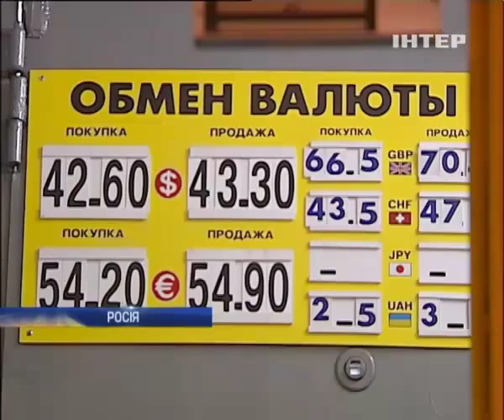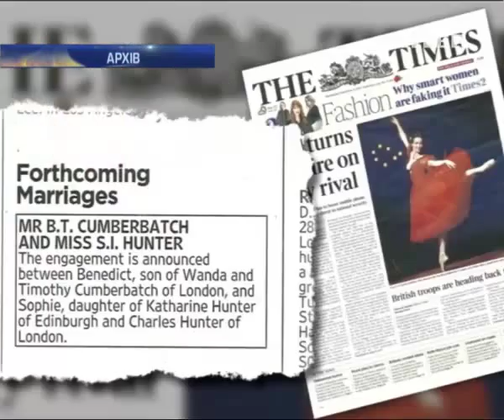Невеста Шерлока и Россия без долларов